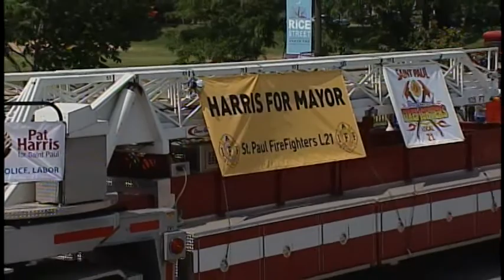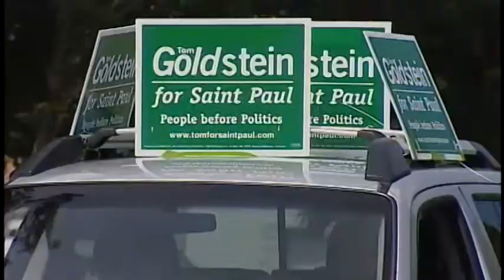2017 Rice Street Festival Parade July 30, 2017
July 15, 2017 - From Rive & Lawson, with announcers Francis Diaz and Mary Thoemke.   The 108th Rice Street Festival!